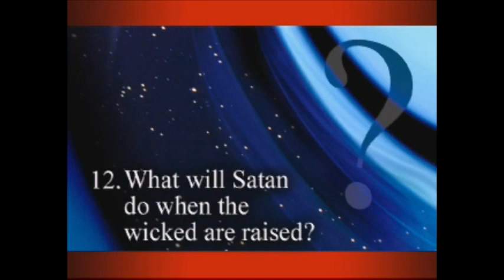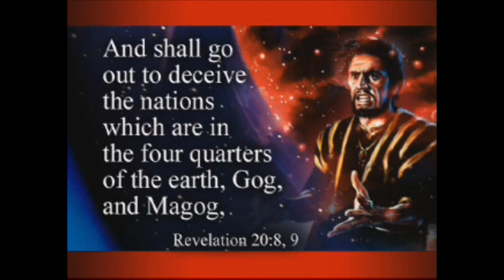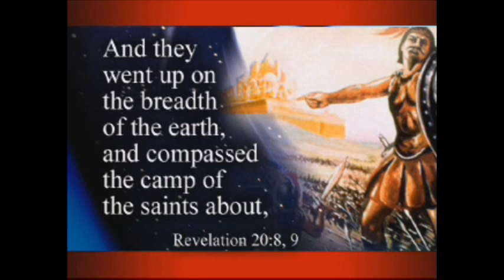What Will Satan Do When The Wicked are Raised?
When are the wicked raised? What does the Bible say about this? When will it all be said and done? Find out by watching this video?